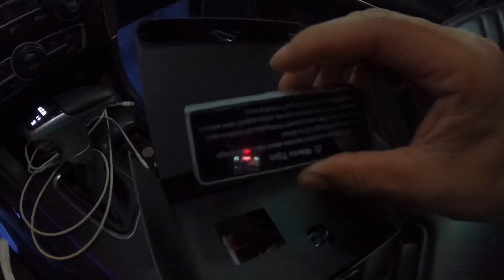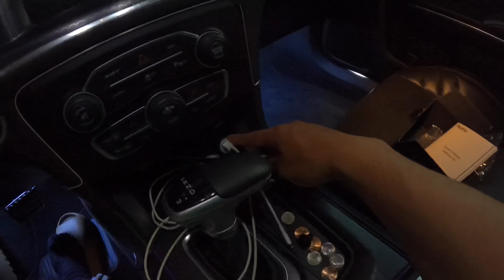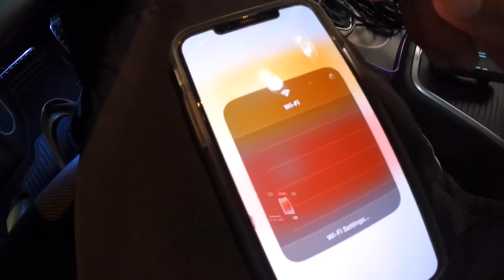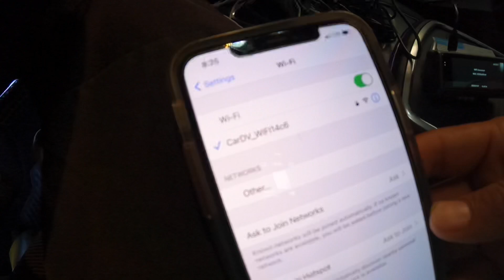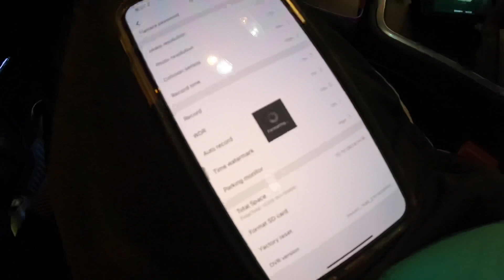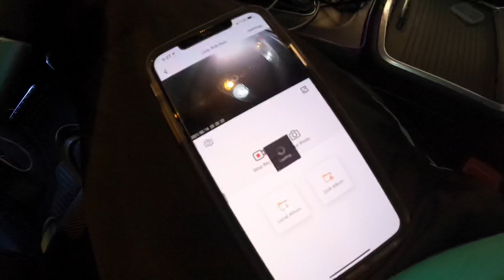Why you need to have a Dashcam in your vehicle ..!! & My Dodge Charger was in an accident😪!!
Why you need to have a Dashcam and I have just the right one!!!
I was in an accident this weekend and thank god I have the footage, I will drop the link down below for the dash cam in the video!

Instagram accounts!

@fastysgarage 10% - moparaddicts
@purebredperformance 10% - moparaddicts
@glassskinz 10% - maddicts
@purebredperformance 10% - moparaddicts
@carvenexhaust 10% - moparaddict
@factoryreproductions 5% - frwheels536
@proto.prints 15% - addicts
@officialbadflag 15% - headturners
@jaxwaxcarcareproducts 15% - swavey